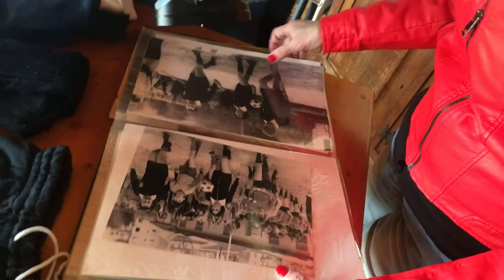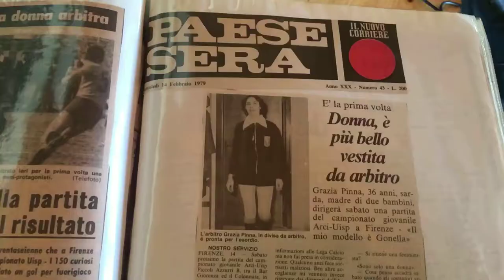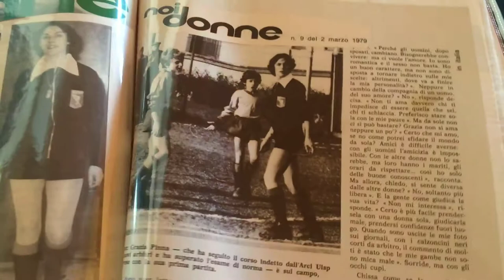Settantesimo Uisp: intervista a Maria Grazia Pinna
Il primo arbitro di calcio al femminile ha la licenza rilasciata dalla Lega nazionale calcio Uisp